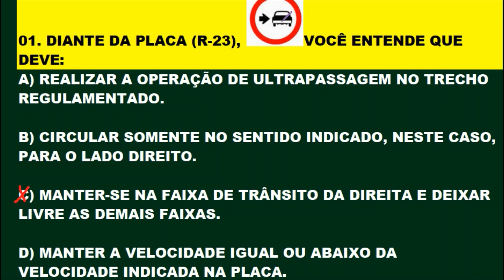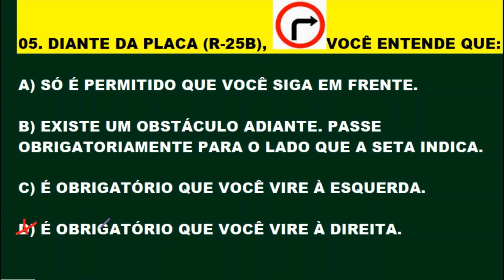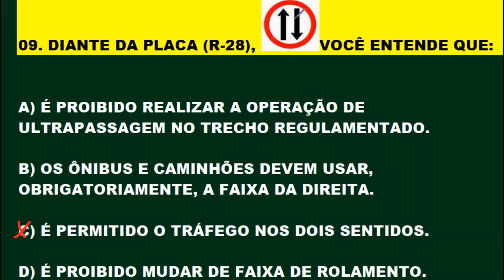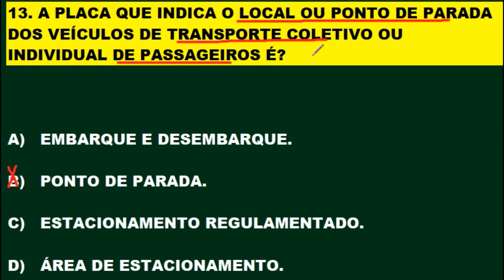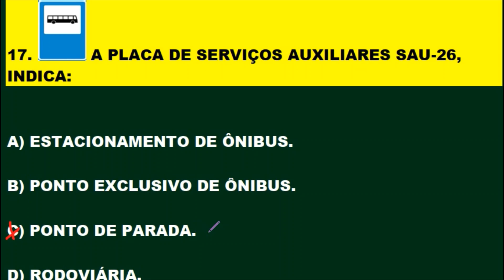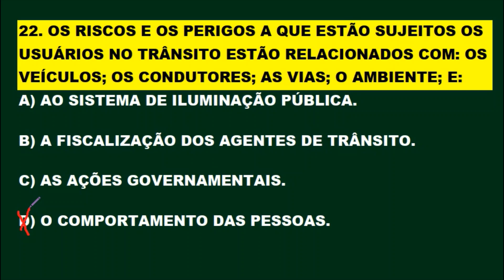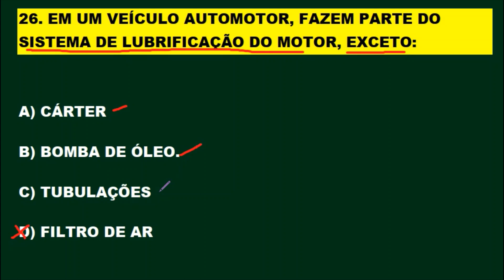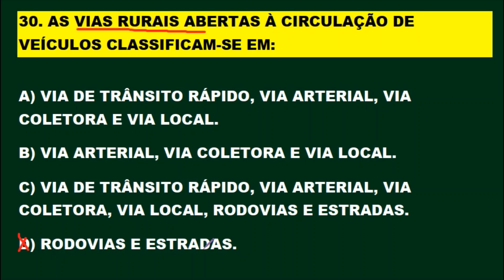SIMULADO DO DETRAN 2020: PROVA DO DETRAN [30 QUESTÕES que mais caem PROVA TEÓRICA]BONIFÁCIO COLATINO